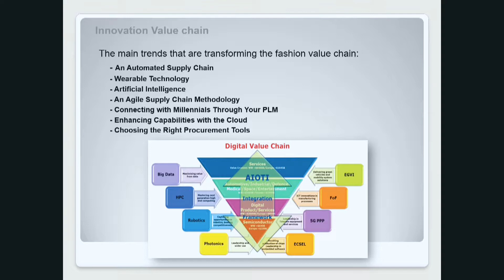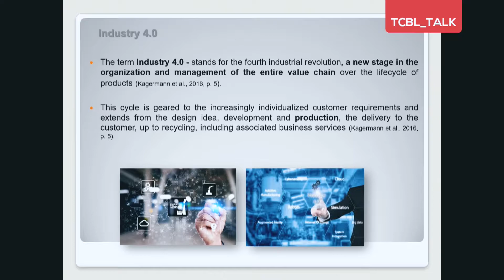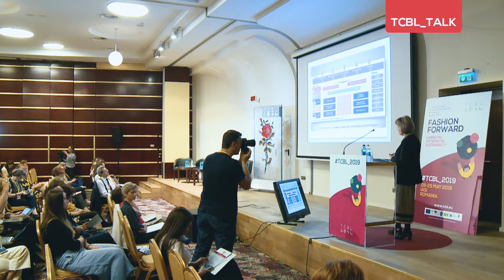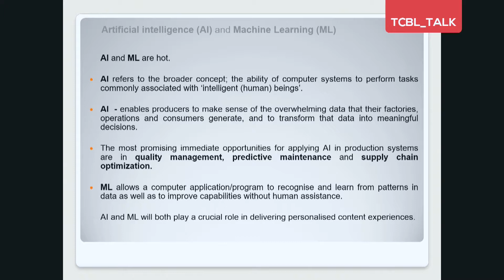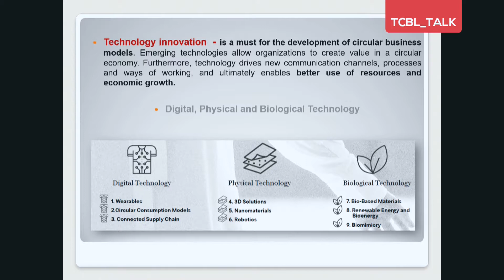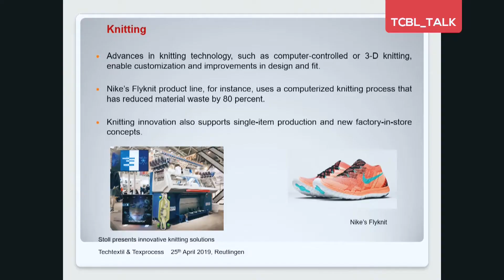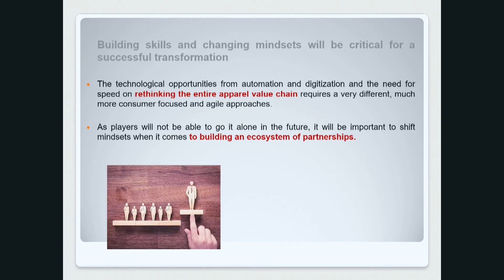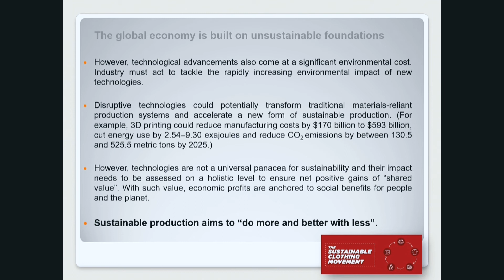Antonela Curteza at TCBL_2019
Antonela Curteza, TU Iasi
"Innovation in the Clothing Value Chain"
Technology trends for an agile and sustainable clothing production ecosystem
Talk at TCBL_2019 in Iasi, Romania